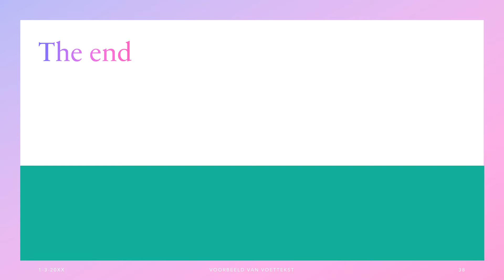very short: Tiny wish big trouble (TF)